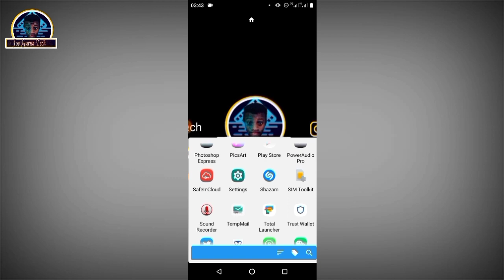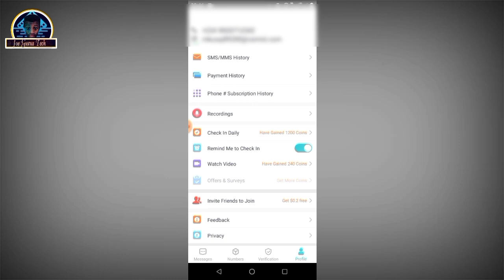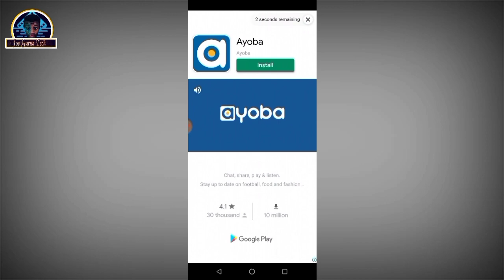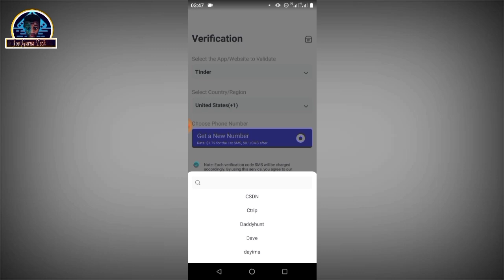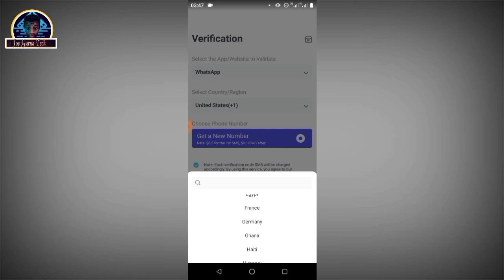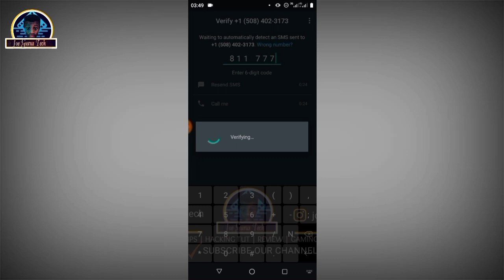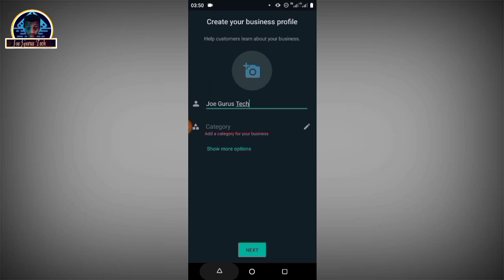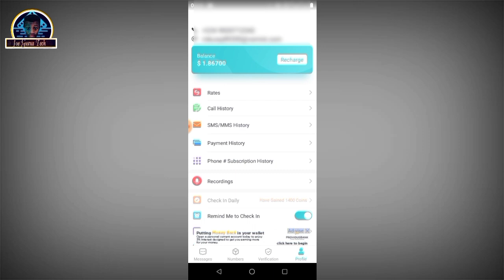How to Open new WhatsApp Account Without Phone Number in 2021 || Whatsapp without Mobile Number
How to Open new Whatsapp Account Without Phone Number in 2021 How to Open new WhatsApp Account Without Phone Number in 2021 || Whatsapp without Mobile Number

Today, In this video, I am going to show you how to open a new WhatsApp account without a phone number or how to use WhatsApp without your country phone number. Here is another way to get a free USA phone number for whatsapp verification

If you have any question on how to use whatsapp without phone number or this is not working for you, you can comment it down below this video commenting box and I will anwser your comments.

Question ❔❔❔
If you have any questions regarding or this video ❔ Use the comments box.

In 𝕁𝕆𝔼 𝔾𝕌ℝ𝕌𝕊 𝕋𝔼ℂℍ

We Provide All on How-To, Tips for computer, internet, mobile, ETC. If after watching our video and still having issues you can use the comment box and make sure you subscribe to this channel for a video like this.

SOUND BY: YOUTUBE LIBRARY AUDIO

How to Open Whatsapp account without phone number

how to open new whatsapp account without phone number

how to use whatsapp without mobile number or otp verification

free virtual number for whatsapp

create whatsapp account

create whatsapp account without number